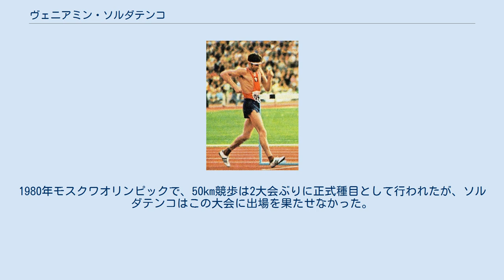ヴェニアミン・ソルダテンコ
ヴェニアミン・ソルダテンコ（ロシア語: Вениамин Васильевич Солдатенко、ローマ字: Veniamin Vasilievich Soldatenko、1939年1月4日 - ）は、ソビエト連邦の陸上競技選手。
50km競歩を得意とした選手で、1972年ミュンヘンオリンピックの銀メダリストである。
カザフ・ソビエト社会主義共和国北カザフスタン州出身。
 ソルダテンコは、1962年に陸上競技を始め、1967年にソ連のナショナルチーム入りを果たした。
1969年にはアテネで開催されたヨーロッパ選手権の50km競歩で、東ドイツのクリストフ・ヘーネ、ペーター・ゼルツァーに次いで3位となり表彰台に立った。
2年後の1971年のヨーロッパ選手権では、ヘーネ、ゼルツァーを下し金メダルを獲得。
ヨーロッパの頂点に立つ。
 初めてのオリンピック出場となった1972年ミュンヘンオリンピックでは、3時間58分24秒で西ドイツのベルント・カンネンベルクに次いで銀メダルを獲得。
しかし、4年後のモントリオールオリンピックでは、得意の50km競歩が正式種目から外れてしまったことからオリンピックへの出場を果たせなかった。
オリンピックの代わりに、この年スウェーデンのマルメにおいて1回限りで開催された50km競歩の世界選手権では、3時間54分40秒で、メキシコのエンリケ・ヴェラらをおさえて、世界チャンピオンに輝いている。
 1978年のプラハで開催されたヨーロッパ選手権では、スペインのホルヘ・リョパルトらを下し2大会ぶりの表彰台に立つ。
1980年モスクワオリンピックで、50km競歩は2大会ぶりに正式種目として行われたが、ソルダテンコはこの大会に出場を果たせなかった。